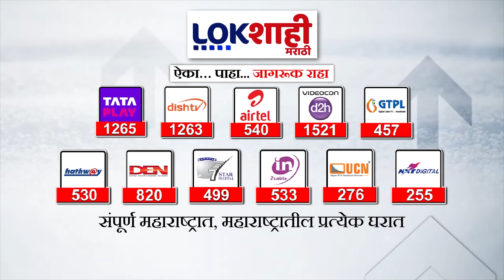Ahmednagar Rain | Heavy Rain Updates | सीना नदीला पूर, सखल भागांमध्ये साचलं पाणी | Maharashtra News